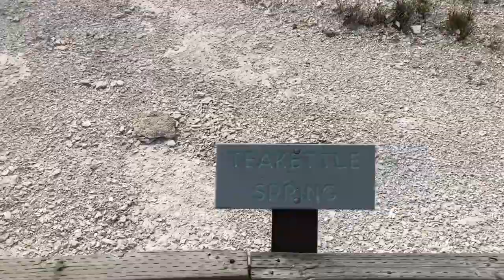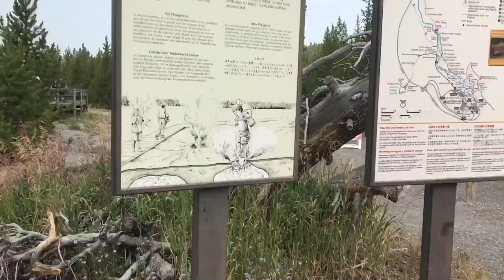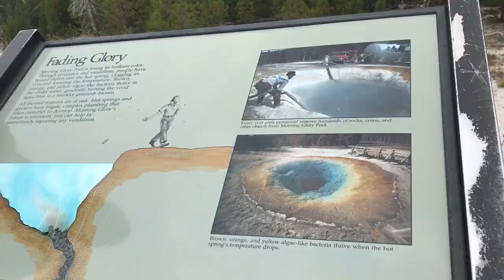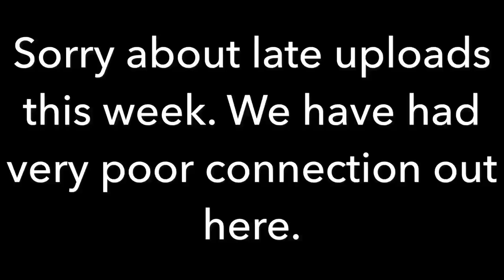Bison, Bison, Oh Look! More Bison!